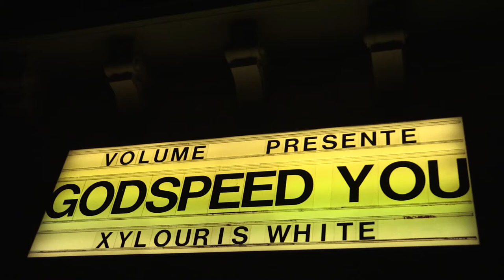Xylouris White 22/04/15 Paris, Bataclan -2/4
une production Volume - merci à Kata, Yann au son, Clément à la lumière, régie salle Cyril.

"Goats" album out on Other Music recording.
George Xylouris : lute & vocals  - Jim White : drums.